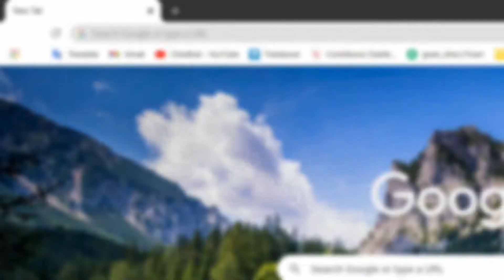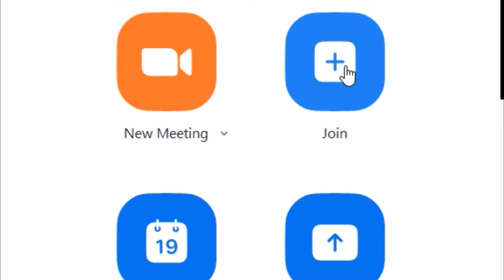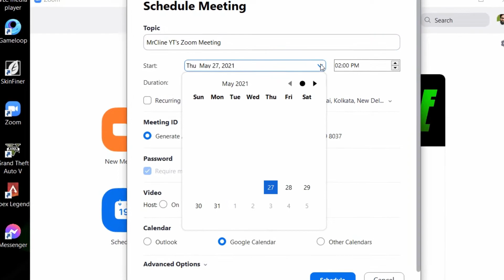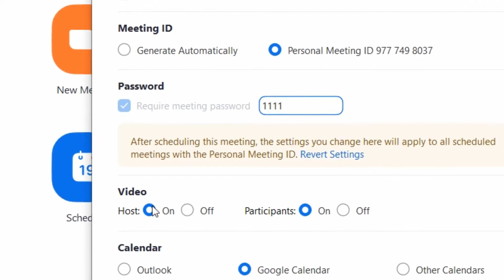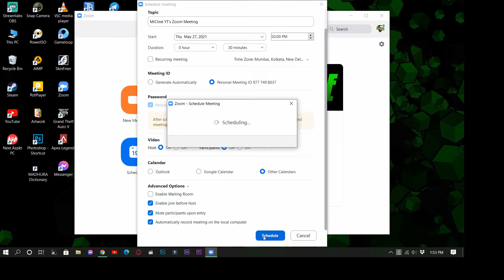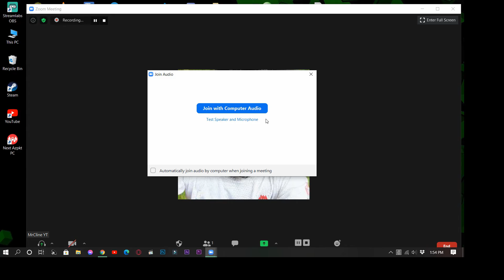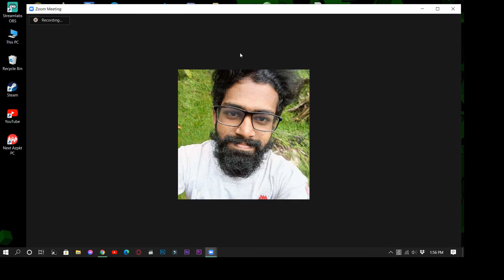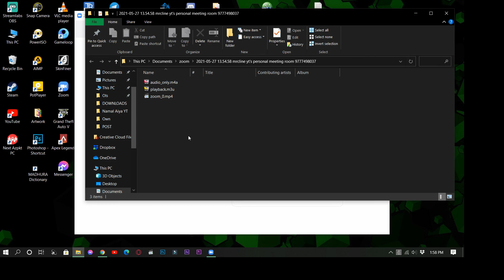Zoom App එකෙන් හරියට මීටිමක් තියමු | How to Create/Schedule Zoom Meeting | MrCline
Zoom Cloud Meeting | Sinhala | Mobile App Review
Zoom App - හැමදෙම සිංහලන්

Zoom App එක උපයෝගී කරගෙන නිවසේ සිට Online Meeting එකක් හරියට පහසුවෙන් Create කරගන්නේ කොහොමද කියලා මම මේ වීඩියෝ එකේ පැහැදිලිව කියනවා. ප්‍රශ්න තියෙනවනම් අනිවාරෙන් Comment එකක් දාන්න. MrCline YouTube Channel එකෙන් එදිනෙදා ජීවිතයේදී භාවිතාවන තාක්ෂණය පිලිබදව ඉදිරිපත් කරනවා. දිගටම රැදෙන්න. ස්තූතී.

In this video I will explain how to easily create an online meeting from home using the Zoom App. The MrCline YouTube Channel presents the technology used in everyday life.